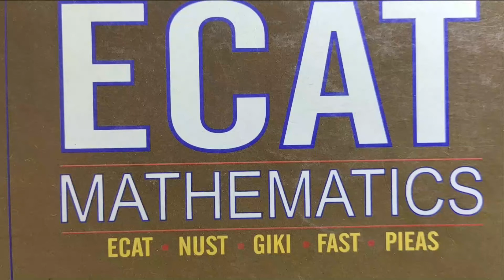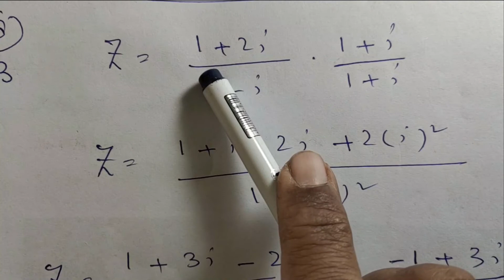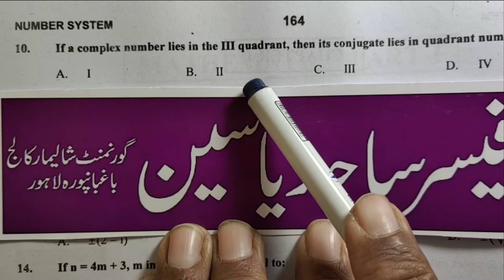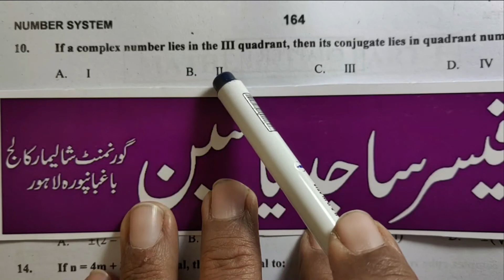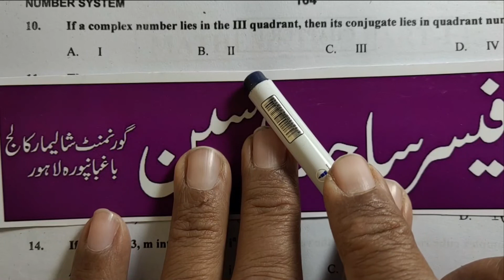Maths | ECAT | F.Sc -1 | Chapter 1 | LECTURE 2